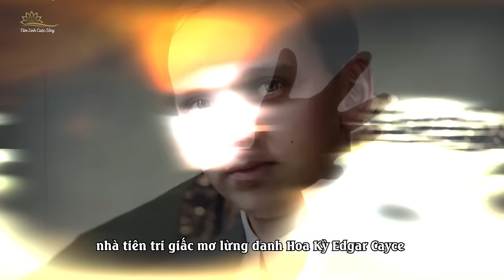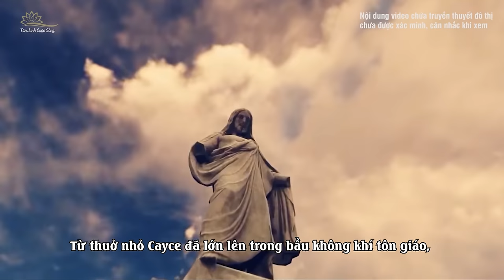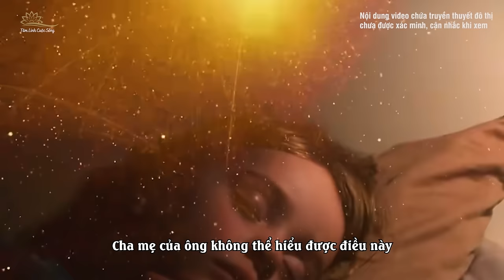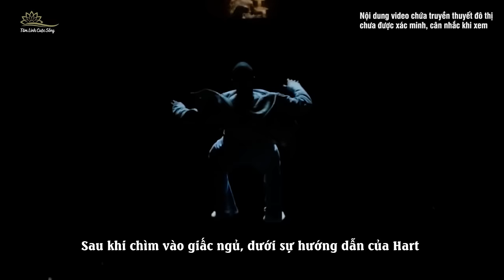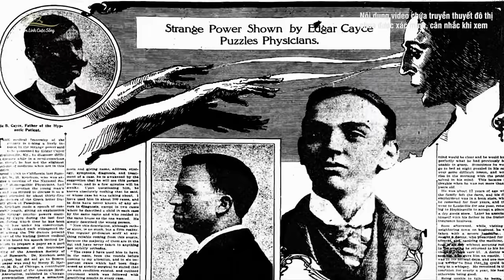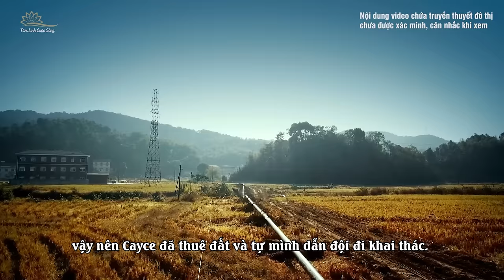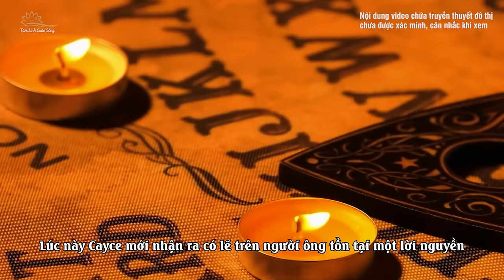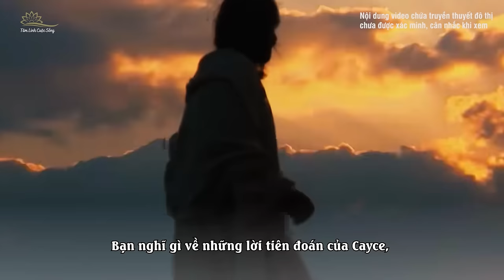Lời Nguyền Của Nhà Tiên Tri Cayce Và 5 Dự Đoán Cuối Cùng Về Phương Đông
Tiên Tri Edgar Cayce Về Người Nắm Quyền Cuối Cùng Sẽ Ở Phương Đông